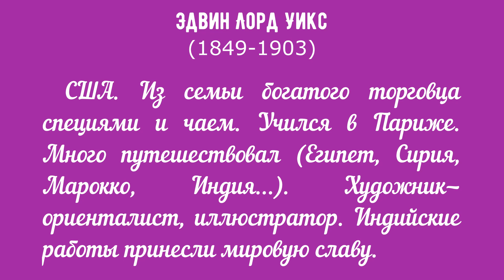Художник Уикс Эдвин Лорд (Edwin Lord Weeks)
Приведена краткая биография и показаны картины американского художника Эдвина Лорда Уикса (Edwin Lord Weeks)